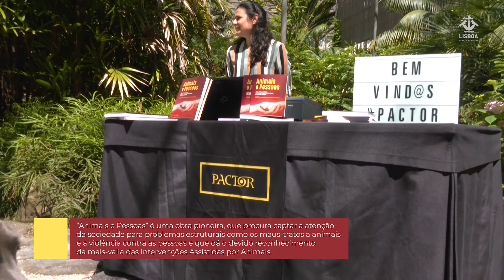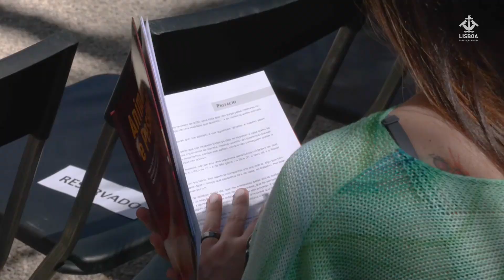Apresentação do livro: “Animais e Pessoas"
“Animais e Pessoas - Maus-tratos a Animais, Link para a Violência contra Pessoas e Intervenção Assistida”, de psicólogo forense Mauro Paulino, a advogada Sandra Horta e o especialista em comportamento canino Pedro Emanuel Paiva — que é também o Provedor do Animal da Câmara Municipal de Lisboa  – lançamento do livro///se juntaram para coordenar uma obra de leitura indispensável: da editora Pactor.

Este evento realiza-se no âmbito da Campanha de Sensibilização Contra Maus-tratos de Animais e Pessoas,
que resulta de uma parceria entre a Casa dos Animais de Lisboa e a Mind | Instituto de Psicologia Clínica e Forense.

A obra aborda os maus-tratos a animais como um link para a violência contra pessoas e a intervenção necessária. Através de uma abordagem jurídica, psicológica e sociológica,
esta obra procura captar a atenção da sociedade para problemas estruturais, assente em três eixos principais: laços entre pessoas e animais, violência e crueldade animal
e Intervenções e Atividades Assistidas por Animais.

A obra conta com a participação de uma equipa multidisciplinar de mais de 20 autores e é prefaciada pela jornalista Clara de Sousa,
sendo o posfácio assinado pelo Juiz Desembargador Edgar Taborda Lopes.

O livro está estruturado em três partes: Laços entre Pessoas e Animais; Violência e Crueldade Animal e Intervenções
e Atividades Assistidas por Animais. Constitui uma leitura indispensável para estudantes, investigadores e
profissionais de diversas áreas, bem como para todos os que trabalham na defesa e promoção dos direitos dos animais
e no desenvolvimento dos benefícios das interações positivas entre animais e pessoas.

Além do município lisboeta, da Casa dos Animais de Lisboa e das figuras públicas que se uniram para fazer a campanha,
a obra “Animais e Pessoas” conta ainda com o apoio da Santogal Mini, Shots&Cuts, BIG IDEA, Observatório Nacional
para a Defesa dos Animais e Interesses Difusos, Casinha do Monte, Pactor Editora e Lola Make Up.

Os direitos de autor deste livro revertem a favor da AVA — Associação Vida Autónoma, uma instituição que acolhe pessoas
sem abrigo juntamente com os seus animais de companhia.